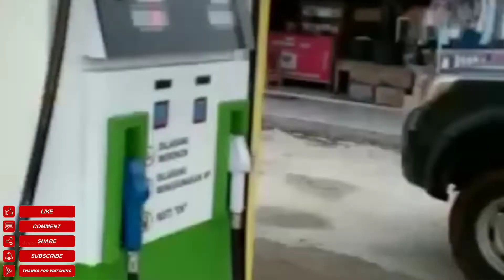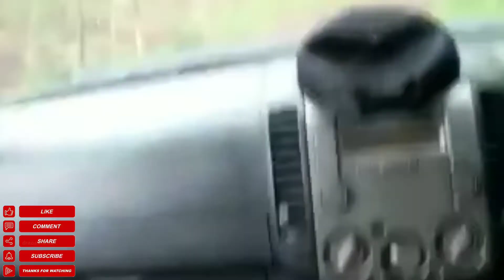KEHADIRAN PAK Polisi Saat Tanah Longsor